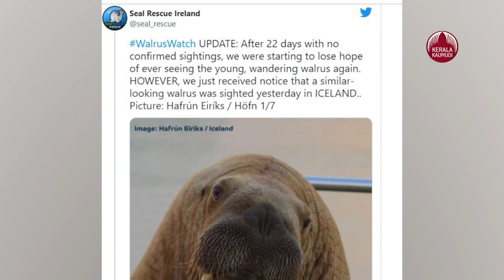Wally the Walrus finally returning to Arctic after being spotted in Iceland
ഞായറാഴ്ച ഐസ്ലന്‍ഡ് തീരത്തെത്തിയെ വാലിയുടെ വീഡിയോ വൈറലായതോടെ ആരാധകര്‍ക്ക് സന്തോഷമായി. ദേഹത്തെ പാടുകള്‍ പരിശോധിച്ചാണ് ഇത് വാലി തന്നെയെന്ന് ഉറപ്പുവരുത്തിയത്.
ലോകപ്രശസ്തനാണ് 'വാലി'എന്ന ഭീമന്‍ വാല്‍റസ്. 22 ദിവസത്തോളം വാലിയെ കാണാതായതോടെ അത് ചത്തുപോയെന്നായിരുന്നു ആളുകള്‍ കരുതിയത്.  എന്നാല്‍ ഞായറാഴ്ച ഐസ്ലന്‍ഡ് തീരത്തെത്തിയ വാലിയുടെ വീഡിയോ വൈറലായതോടെ ആരാധകര്‍ക്ക് സന്തോഷമായി. ദേഹത്തെ പാടുകള്‍ പരിശോധിച്ചാണ് ഇത് വാലി തന്നെയെന്ന് ഉറപ്പുവരുത്തിയത്. സീലുകളോടു സാമ്യമുള്ള ആനയുടേതു പോലയുള്ള കൊമ്പുകളുള്ള ജീവിയാണ് വാല്‍റസ്  3.7 മീറ്ററോളം നീളവും 1270 കിലോഗ്രാമോളം ഭാരവുമുള്ള ഇവയുടെ കൊമ്പുകള്‍ക്ക് ഒരുമീറ്ററോളം നീളമുണ്ടാവും. ഈ കടല്‍ ജീവിക്ക് നാലു പാദങ്ങള്‍ ഉപയോഗിച്ച് കരയിലും മഞ്ഞിലും ചലിക്കാന്‍ കഴിയും.ചെറിയ കൂട്ടങ്ങളായോ നൂറ് എണ്ണം വരെയുള്ള സമൂഹമായോ ഇവ ജീവിക്കുന്നു. അത്ലാന്തിക്, പസിഫിക് എന്നിങ്ങനെ രണ്ടായി ഇവയെ വര്‍ഗീകരിച്ചിരിക്കുന്നു. ആര്‍ട്ടിക് സമുദ്രത്തിലെ താമസക്കാരനായ 'വാലി' എന്ന വാല്‍റസിന് 800 കിലോഗ്രാം ഭാരമുണ്ട്. ഒരിടത്തും സ്ഥിരതാമസമാക്കാതെ സഞ്ചരിക്കുന്നതുകൊണ്ടാണ് വാലിക്ക് 'ഉലകം ചുറ്റി' എന്ന പേരുവന്നത്.  ഐസ്ലന്‍ഡില്‍ നിന്ന് 900 കിലോമീറ്റര്‍ അകലെ അയര്‍ലന്‍ഡിലെ സീല്‍ റെസ്‌ക്യൂവിലാണ് വാലിയെ ഇതിനുമുമ്പ് കണ്ടത്. ഇവിടെ എത്താനായി വാലി 4000 കിലോമീറ്ററോളം നീന്തിക്കാണുമെന്നാണ് വിദഗ്ധര്‍ പറയുന്നത്.